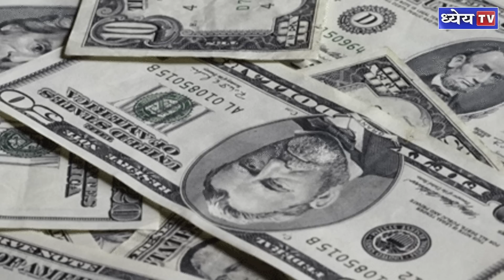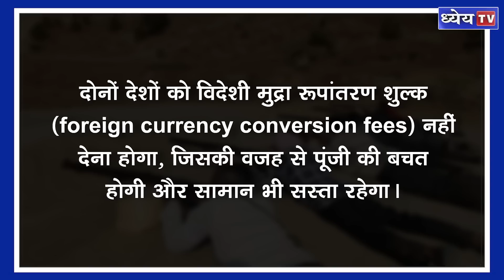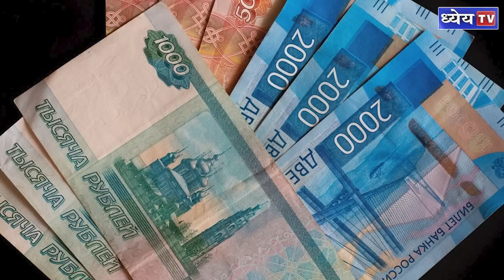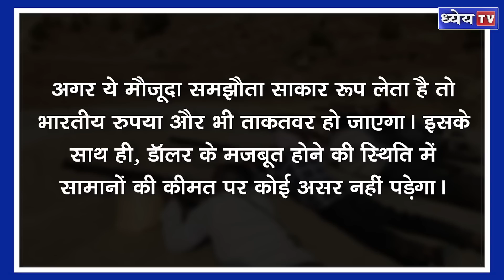Rupee-Dirham trade to soon be a reality as India, UAE work to finalise arrangement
आप जानते हैं कि दुनिया का लगभग 75% व्यापार अमेरिकी डॉलर की मदद से होता है? दुनिया भर के लगभग 33% क़र्ज़ अमेरिकी डॉलर में दिए जाते हैं और कुल डॉलर की संख्या के 60% का इस्तेमाल अमेरिका के बाहर होता है। इसलिए विदेशी बैंकों और देशों को अंतरराष्ट्रीय व्यापार में डॉलर की ज़रूरत होती है। इसी वजह से डॉलर को 'अंतरराष्ट्रीय व्यापार करेंसी' भी कहा जाता है। इसका मतलब यह हुआ कि अगर हम दो देशों के बीच में लोकल करेंसी के माध्यम से व्यापार करें यानी डालर को लेन-देन के माध्यम के रूप में हटा दें तो हमारी व्यापार लागत काफी कम हो सकती है। अंतरराष्ट्रीय व्यापार में इसी तरह के लागत और डालर पर अपनी निर्भरता कम करने के लिए भारत लगातार प्रयास कर रहा है। रुपये में विदेशी कारोबार के रास्ते में आने वाले ब्रेकर्स या दिक्कतों की आशंका को खत्म करने के लिए भारत अपनी पुरजोर कोशिश कर रहा है। दरअसल, सरकार की मंशा साल 2047 तक इंडियन करेंसी को अंतरराष्ट्रीय करेंसी के तौर पर स्थापित करने की है।

धन्यवाद